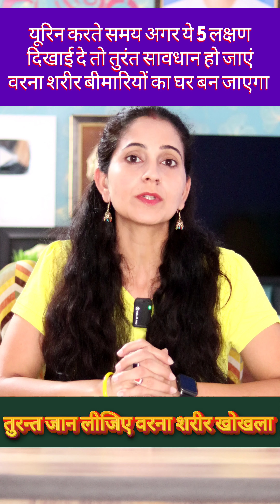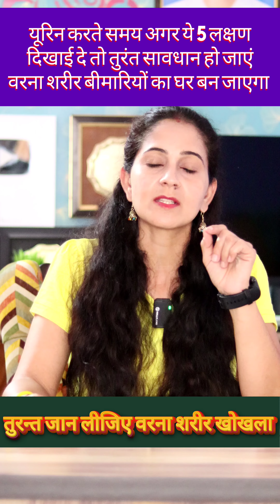ये 5 लक्षण आपको बताएंगे आप कितने स्वस्थ है तुरंत जान ले वरना पछताएंगे 5 Signs to Know Your Health